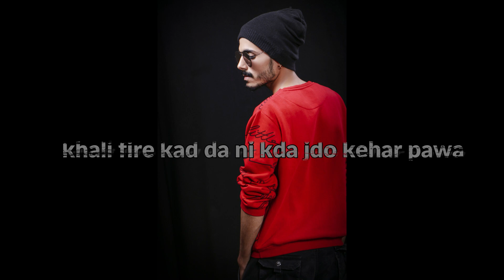Riding Hood | Alex | New Song | G - Music | 2024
G - Music present
The Boy's Hoodz Song

| RIDING HOOD |